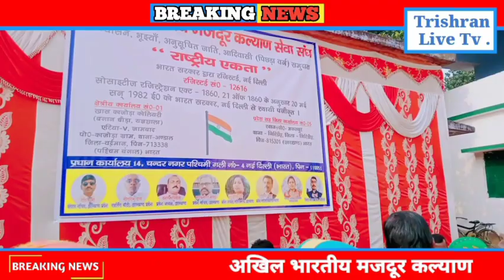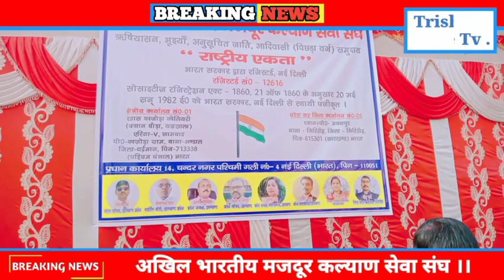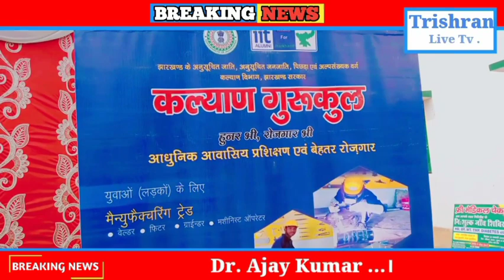Healthcare|Free Medical Camp Rastriya Ekta |Akhil Bhartiya Majdur Kalyan Seva Sangh | राष्ट्रीय एकता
Our Video result :-
Rastriya Ekta kya hai
Akhil bhartiya majdoor kalyan seva sangh
Free Medical kya hai
Free Medical Camp kyo lagate hai
Medicine kisko mila
Medical Camp me kitne doctor aae
Disease treatment
fever treatment
Garib logo ki seva